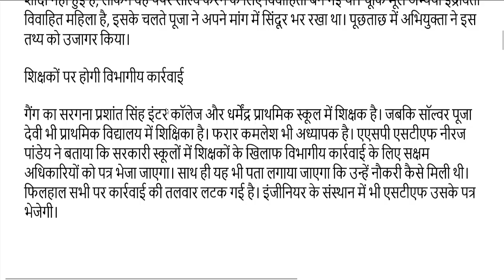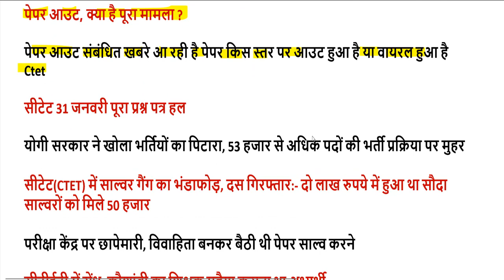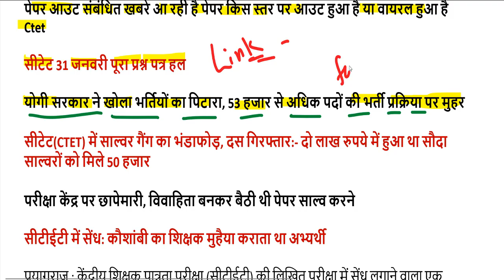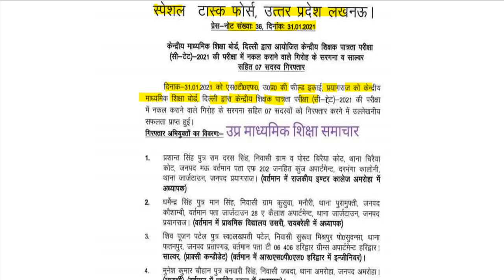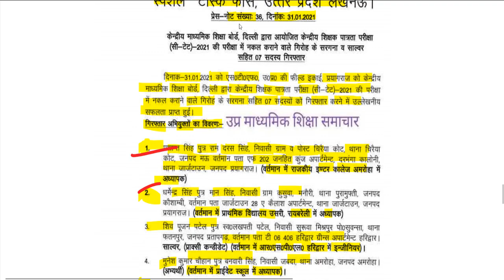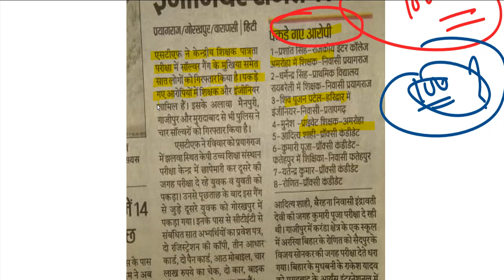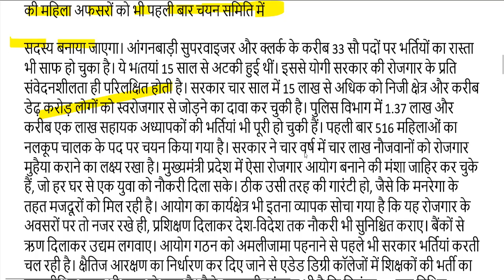CTET 2021 परीक्षा रद्द / CTET PAPER 1, PAPER 2 PAPER CANCEL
CTET 31 JANUARY 2021 ANS KEY, RESULT, QNS PAPER-

CTET Answer Key Jan 2021 / ctet wrong questions 2021

ctet 31 January 2021answer key
ctet answer key jan 2021 paper 2 set m
ctet answer key 202 1paper 2
ctet admit card 2021date december download
sarkari result
ctet eligibility